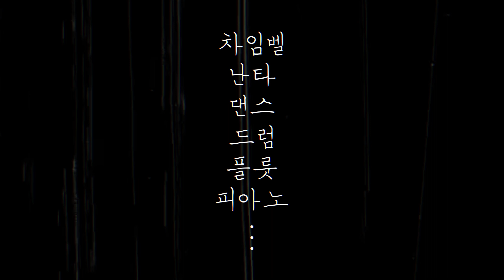빛나누리 소개 영상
어두운 세상에 빛을 비추는 우리는 빛나누리입니다.
((핸드차임, 댄스, 난타 장애인 공연팀)